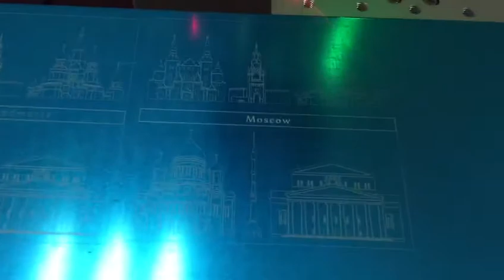Moscow landmark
Fiber laser marking machine made by JFTCNC JFTCNC specialized in R&D, production and marketing various types of mini cnc routers.